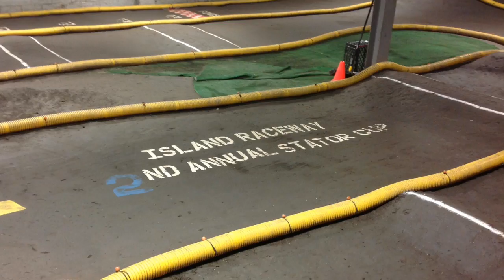IRH 4wd SC C Main Stator Cup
Sal Imperiales (aka PastaBoyNY) Stator Cup C Main at IRH